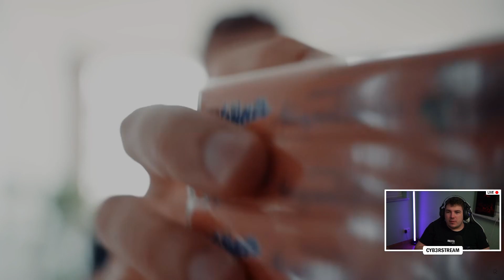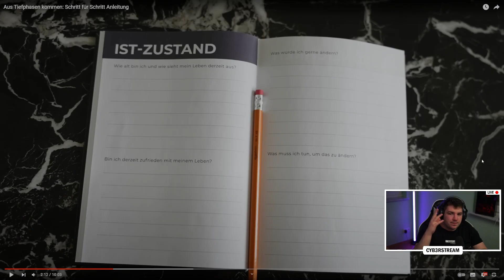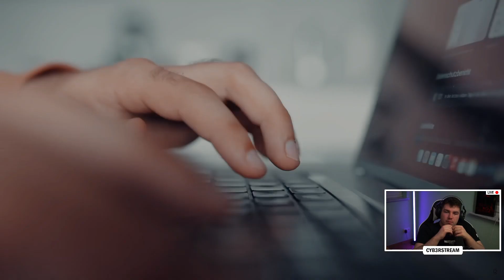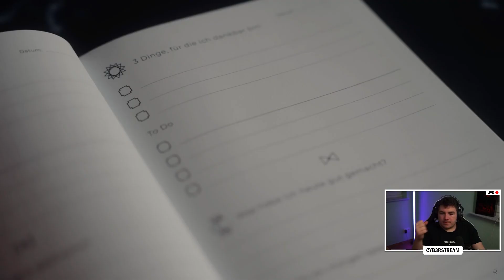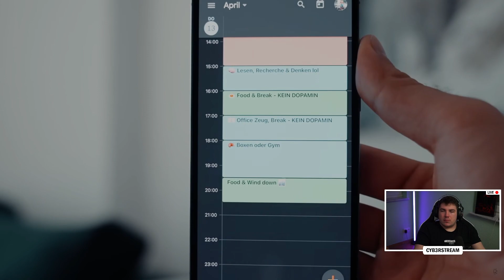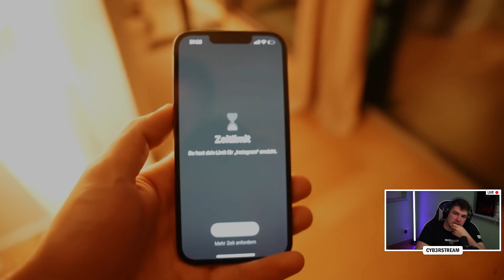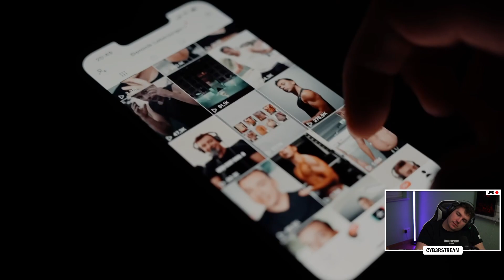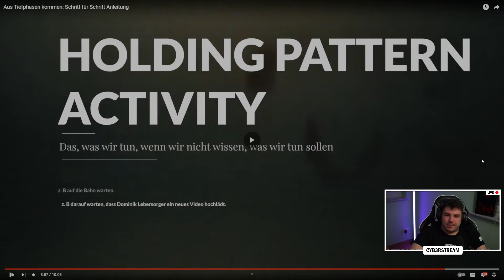So kommt man aus Tiefphasen! Die Anleitung | Reaktion | Cyb3rLive